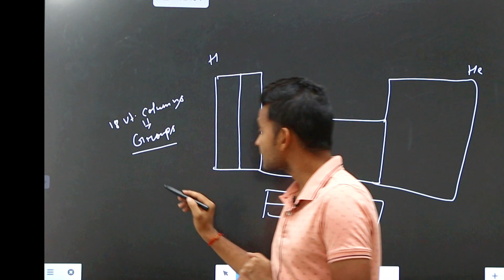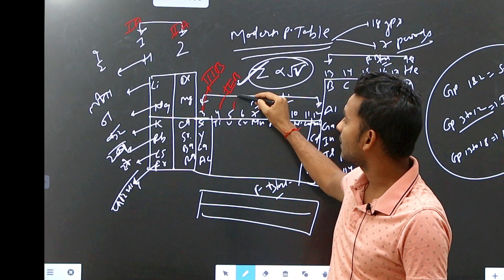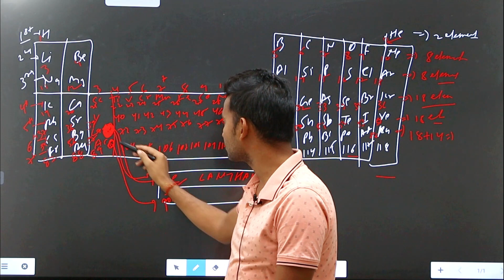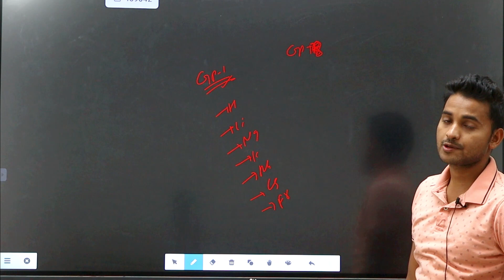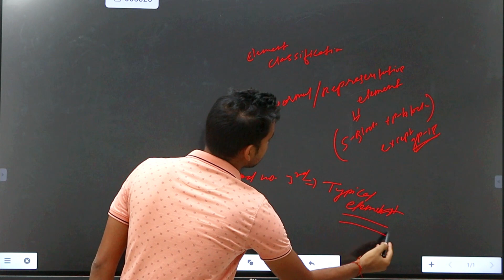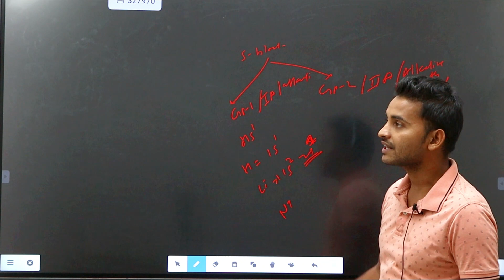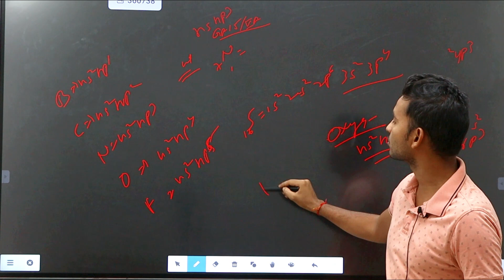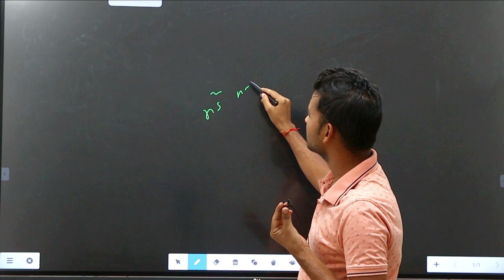Periodic table part-1 for 11th